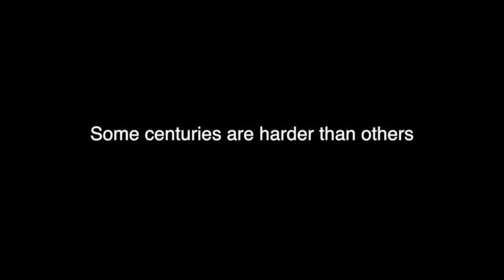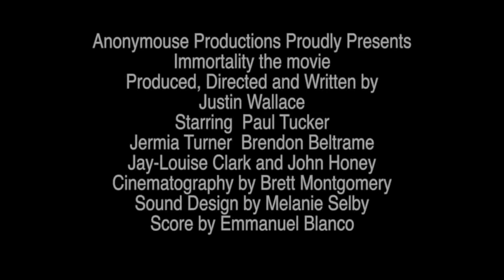Immortality | Trailer | Justin Wallace | Paul Tucker | Jemia Turner | Brendon Beltrame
Trailer of Immortality Movie, directed by Justin Wallace. features Paul Tucker, Jemia Turner, Brendon Beltrame, Jay-Louise Clark, John Honey, Bretany Walsh.

When a pill is invented nicknamed “Forever”, the course of humanity is irreversibly changed. For one unlikely man at the forefront of the research, the battle for immortality becomes less biological and more psychological.